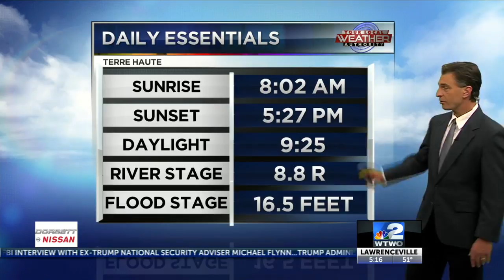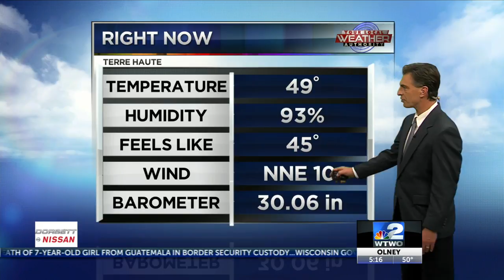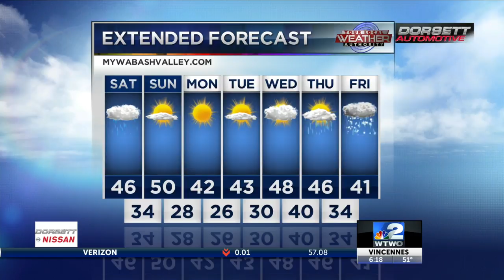6pm Weather 12-14-18